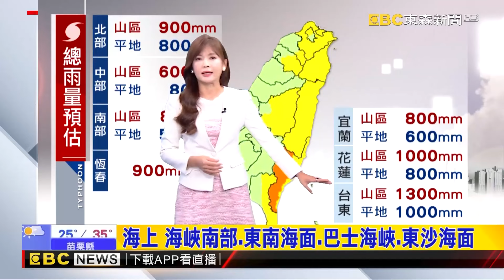【山陀兒中颱】蔣萬安主持北市防颱會議「這天」最有機會放颱風假？！ 山陀兒襲台是否停班課「基北北桃20：00宣布」@newsebc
山陀兒襲台是否停班課 蔣萬安：基北北桃20:00宣布
【山陀兒中颱】登陸前結構沒被破壞！山陀兒「直撲台灣」王淑麗示警：對西半部和南部衝擊最大！
最新！環境好 中颱「山陀兒」強度有再略微增強
中颱「山陀兒」暴風圈擴大 氣象署02:30發陸警
警戒！「山陀兒」直撲台灣而來 明-周三影響最劇

11/10~11/24 敬請鎖定51頻道！